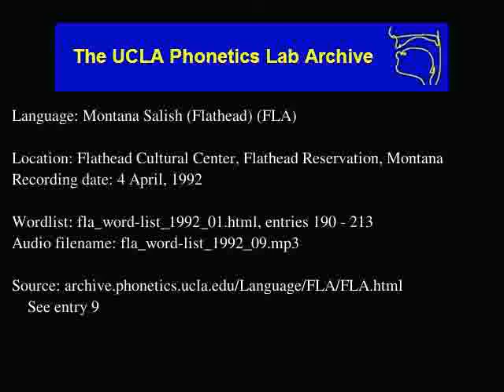Flathead audio: fla_word-list_1992_09